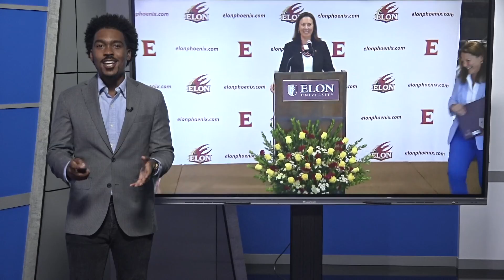Elon University names first-ever female Athletic Director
Jenn Strawley was selected as the new Athletic Director for Elon University.